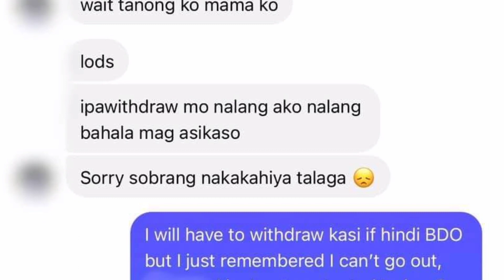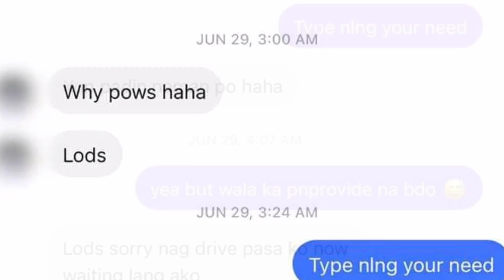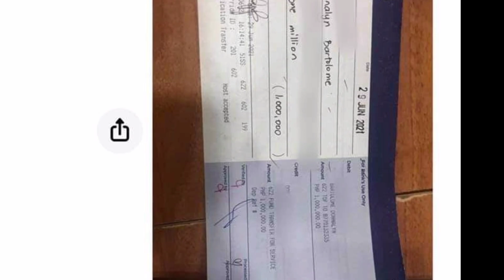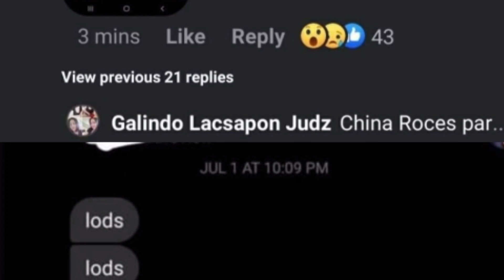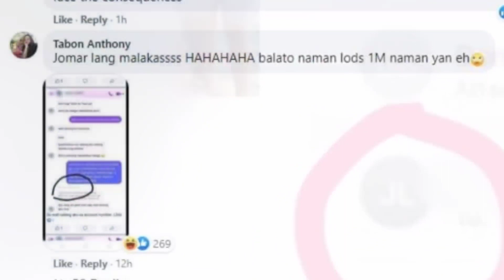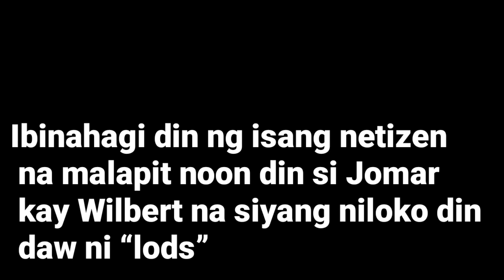China Roces muntikan nang mabiktima?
Muntikan Ng mabiktima si China Roces Ng Isang vlogger na nagkautang umano Kay Donnalyn Bartolome Ng Isang milyong pesos